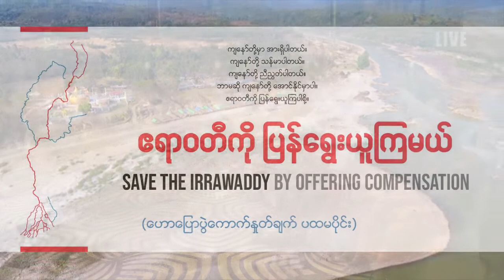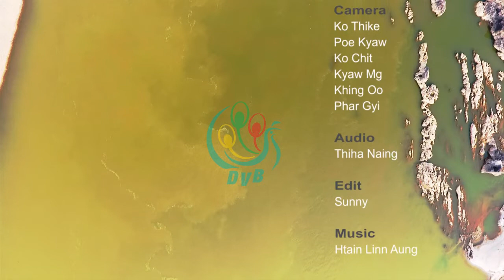DVB - ဧရာ၀တီကို ျပန္ေရြးယူၾကမယ္ (အပိုင္း ၁)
ဧရာ၀တီကို ျပန္ေရြးယူၾကမယ္ (TV version - Part 1)